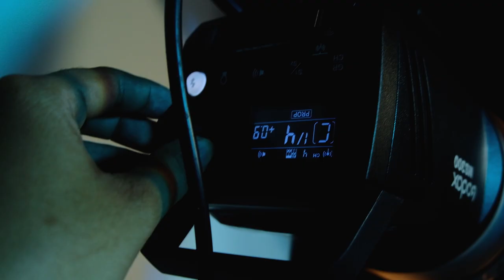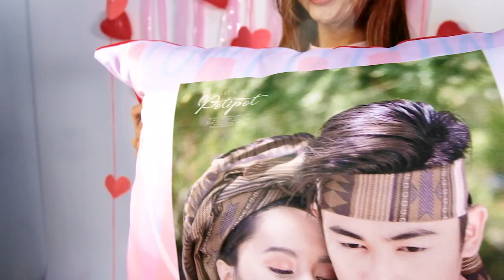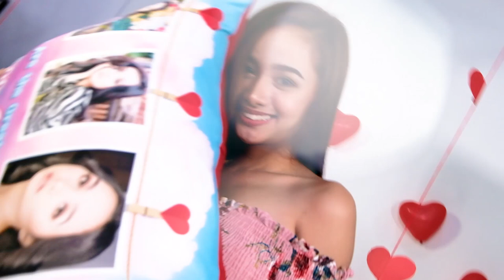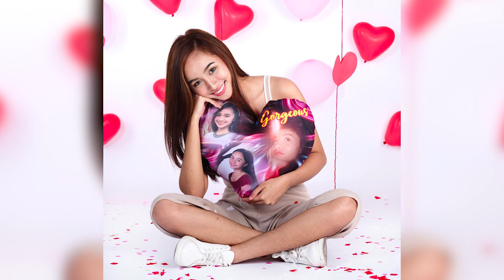Personalized Pillow With Pictures by Filipina Model Cryzha ❤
Get a look at beautiful Filipina model Cryzha modeling her personalized pillow with pictures. So cute!  You'll want to have your own. Go behind the scenes with me at my latest photoshoot for a new episode John's Ventures.

To order any of the customized pillows seen in our video,